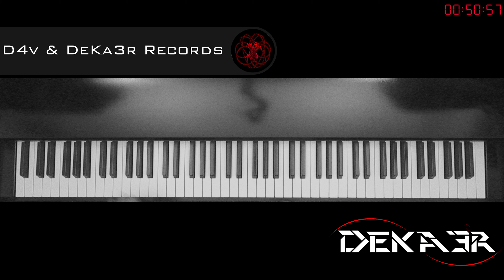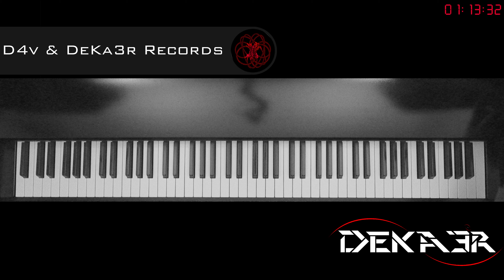🔴 EN DIRECTO - ESTUDIOS PROFUNDOS DE PIANO - SI MENOR MELÓDICO - ESCALAS EN OCTAVAS DOBLES - 43